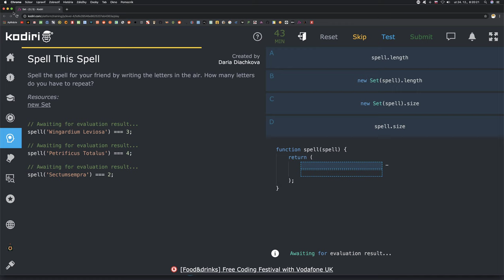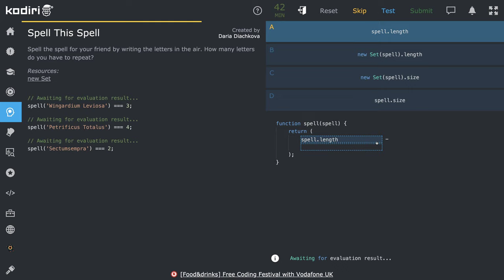🧩 1377 - Set - Kúzla - JavaScript - Kodiri slovensky